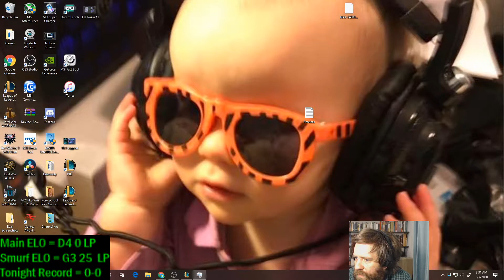(Alistar) In-depth Coaching Series #241 -- Gameplay Analysis-- League of Legends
Welcome friends!  In this episode I coach a Janna -- Patch 10.9. Special thanks to Raymond for the generous donation!

Coaching Rates:
$25 = on-stream coaching
($5 Discount on all coaching for YT Members and PayPal subs)